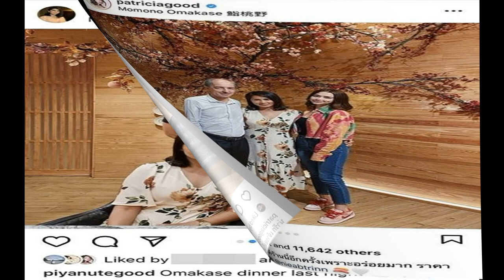แม่โพสต์เอง! แพทริเซีย ควง โน้ต ดินเนอร์พร้อมหน้าครอบครัว